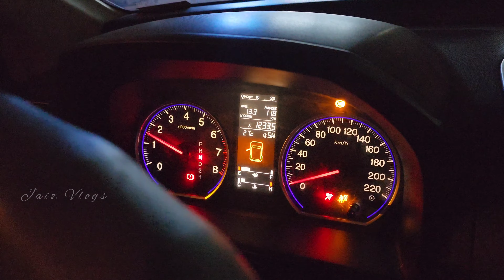Jabel Jais Mountain || Ras Al Khaima || HIGHEST MOUNTAIN IN UAE || Jaiz Vlogs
"Jebel Jais Mountain".

The UAE’s highest peak, Jebel Jais is part of the spectacular Hajar mountain range that were formed over 70 million years ago in the eastern part of Ras Al Khaimah, United Arab Emirates and Oman, Jebel Jais boasts breath-taking vistas and thrilling adventures for every visitor.

റാസൽഖൈമ, യുണൈറ്റഡ് അറബ് എമിറേറ്റ്സ്, ഒമാൻ എന്നിവയുടെ കിഴക്കൻ ഭാഗത്ത് 70 ദശലക്ഷം വർഷങ്ങൾക്ക് മുമ്പ് രൂപംകൊണ്ട മനോഹരമായ ഹജർ പർവതനിരയുടെ ഭാഗമാണ് യുഎഇയിലെ ഏറ്റവും ഉയരം കൂടിയ കൊടുമുടിയാണ് ജബൽ ജെയ്‌സ്.